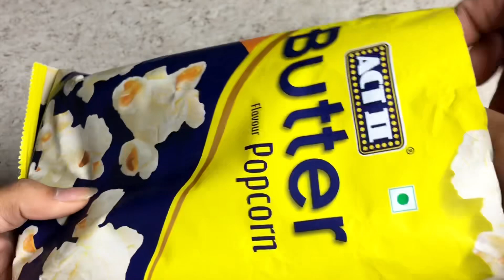Unboxing lots of chocolates, chips, kurkure, popcorn, candies, toffees, cadbury, britania